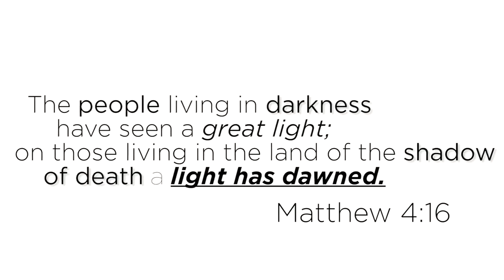Gebet für die hinduistische Welt // 28.Oktober bis 11. November 2018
Vom 28.Oktober bis 11. November 2018 feiern mehr als eine Milliarde Hindus ihr berühmtes Lichterfest „Diwali“. Sie erhoffen sich einen besonderen Segen – mögen sie Jesus, dem Licht der Welt, in diesen Tagen begegnen! Als DMG reihen wir uns ein in eine internationale Aktion „15 Tage Gebet für die Hinduistische Welt“, die parallel stattfindet.